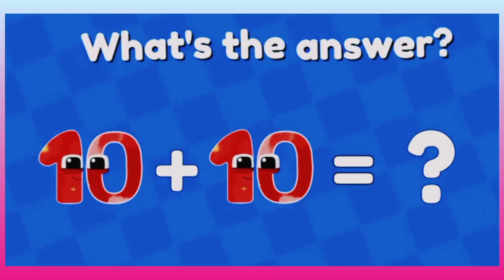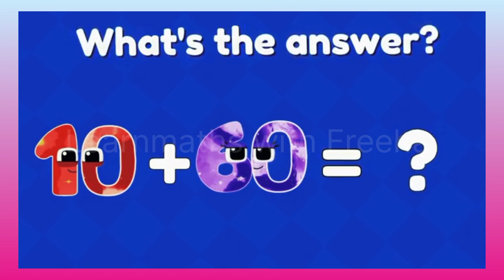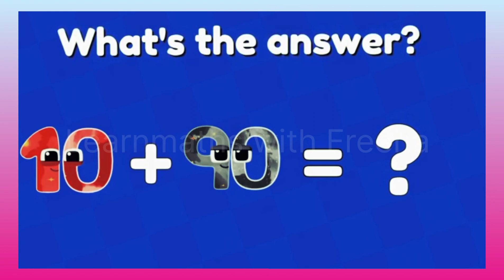Wondering : Counting in Tens to One Hundred - Math Challenge for addition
wondercounting in ten to one hundred math challenge additionone ten hundred challenge in urdumath counting in wordsmake 10 and countone counting 100Wonderland Adding up in 10's to 100 | Maths Challenge | Learn to Count addition,tens and ones for grade 1,how to teach ones and tens for grade 1,place value for kids,educational videos for kids,math for kids,place value ones and tens math for grade 2,addition and subtraction,rounding,ones tens hundreds and thousands,mental math for grade 1,mental math for grade 2,long addition,mathematics for second grade,divide tens hundreds and thousands,bihar govt school activities in india and the country,place value for second grade#counting